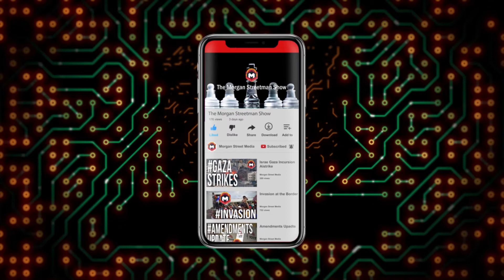UCSD Teaching Students a Baby in the Womb is a Cancer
Morgan and Pat George discuss everything from world, national and local issues to information from the unknown, and since Morgan is an attorney there probably be a little something from the law.

The Morgan Streetman Show - May 6, 2019